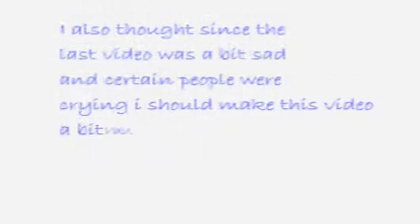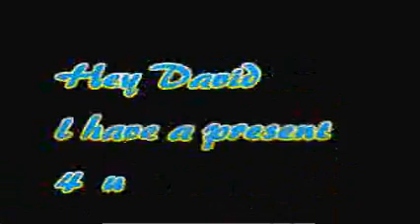Class of Sir Christopher Hatton 2002-2007 PART 2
Second part of the tribute, for sir christopher hatton. much longer.